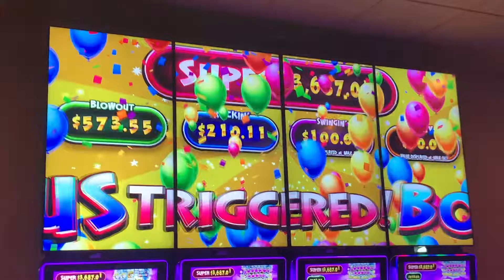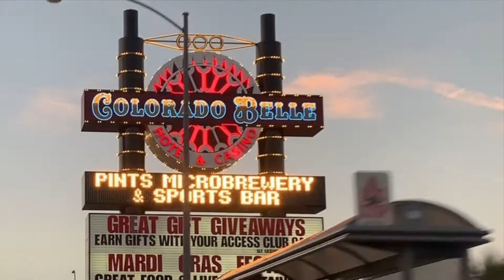VIVA LAUGHLIN!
Although, still in our 40s, we decided that we should start thinking about the future and explore Laughlin, Nevada. Next, we will read all the brochures we've been getting from AARP lately :)

MY VIDEO EQUIPMENT:
Gimbal: Zhiyun Smooth 4
iPhone Microphone: PowerDeWise
GoProHero 5 Black
Camera: Nikon D7200
Camera: Canon PowerShot SX730 HS
Microphone: Rode Video Mic Pro
Tripod: Manfrotto
Lighting Kit: GRAPHY